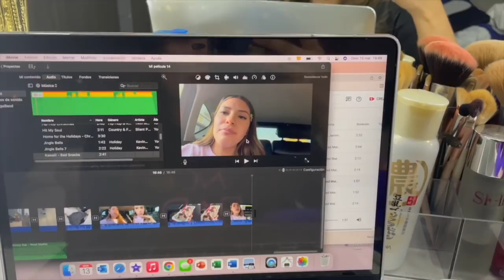VLOG 134/ FIESTA DE CUMPLEAÑOS DE MONY/ LE FESTEJAMOS EN LA ANTIGUA CASA/ ¿COMO QUEDO LA PIÑATA?